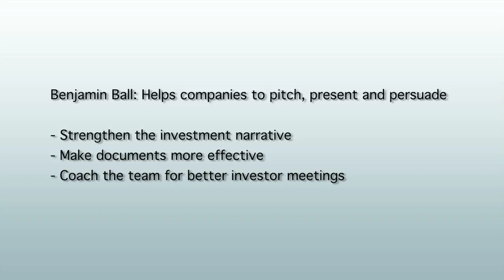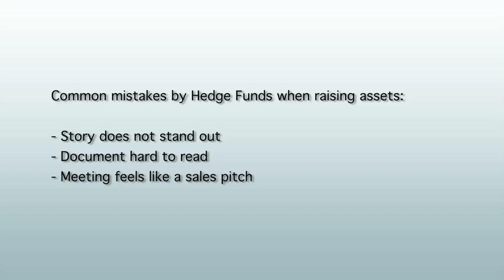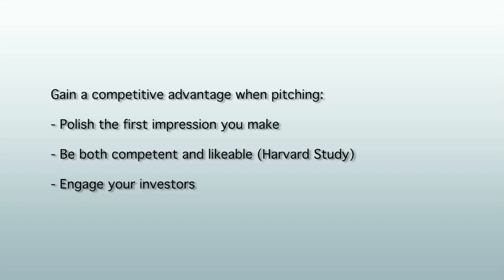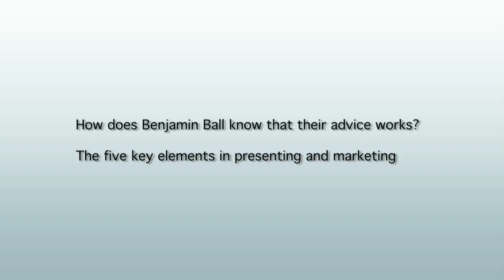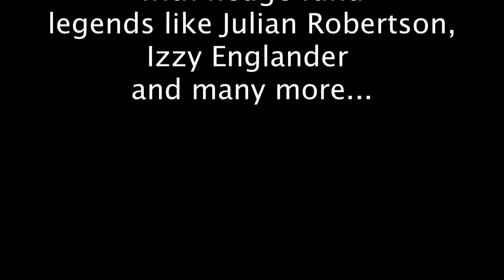Benjamin Ball: Excellence at pitching vs. Excellence at investing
Chapters:

00:00 - Intro

00:28 - Benjamin Ball: Helps companies to pitch, present and persuade. Strengthen the investment narrative. Make documents more effective. Coach the team for better investor meetings.

01:58 - Common mistakes by Hedge Funds when raising assets: Stroy does not stand out. Document hard to read. Meeting feels like a sales pitch.

04:40 - As an outsider, Benjamin Ball Associates offers unbiased advice. They help investors get a better impression of your fund.

06:39 - Gain a competitive advantage when pitching: Polish the first impression you make. Be both competent and likeable. Engage your investors.

10:10 - How does Benjamin Ball know that their advice works? The five key elements in presenting and marketing.

Benjamin Ball Associates coaches teams and business leaders to ensure their investor presentations, their pitches and their talks get results - in short, to better “pitch, present and persuade”.

In this Opalesque.TV BACKSTAGE video, Ben talks about common mistakes made by hedge funds and asset managers when raising money. All too often, the firm’s story does not stand out, documents are hard to read, and the meeting feels like a sales pitch. As an expert outsider, Benjamin Ball Associates offer unbiased advice about the experience investors want, while helping asset managers create successful meetings, documents and pitches.

He adds insights about:
The importance of the first impression
Why the best asset raisers are both competent and likeable (Harvard Study)
The five key elements in presenting and marketing
Why excellence at pitching is as important as in investing.
He asks managers and their teams uncomfortable questions such as “are you really as good as you think?” when it comes to pitching and presenting.

Over the last 10 years, London-based Benjamin Ball and his team have built a systematic approach to pitching and presenting while assisting leaders of major corporations. Clients include Statoil, HSBC, JTI and Olswang as well as many hedge funds and private equity firms. Previously Ben was a corporate financier at dot com specialist Durlacher following senior roles at Pearson, Cable and Wireless and the BBC.